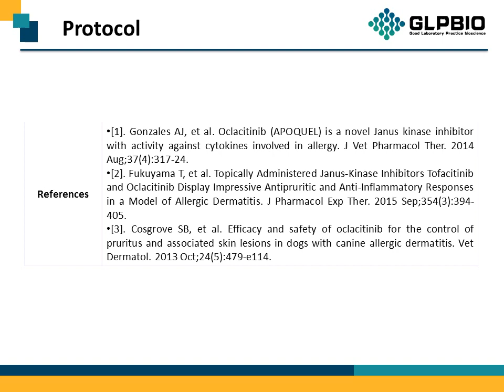GC31677 Oclacitinib maleate(PF-03394197 maleate) 1640292-55-2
Protocol, Chemical Properties, Background of Oclacitinib maleate(PF-03394197 maleate).